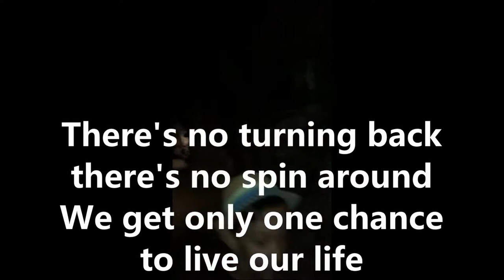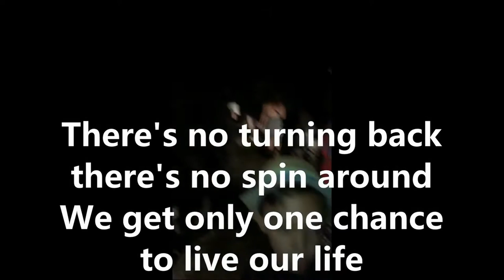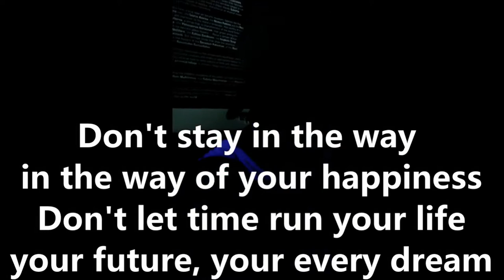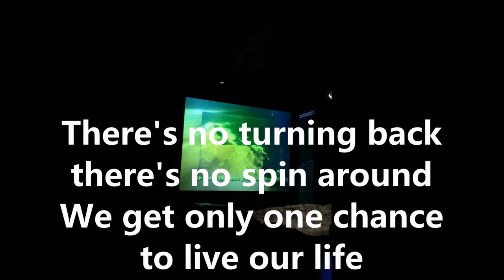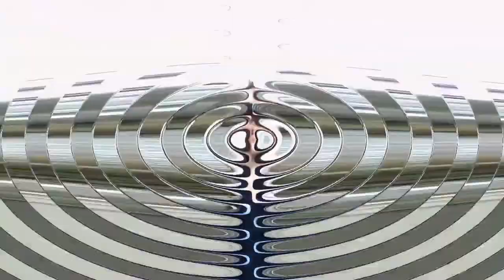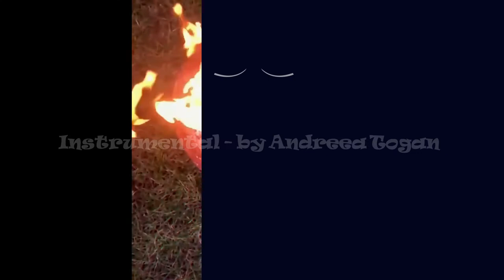Relaxing Music - Instrumental by Vlady’s World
This is a mix of 15 of the instrumental pieces created by me.
Some have already been published with song names and lyrics, and others are still a work in progress. I picked up the ones that I hope will make for a relaxing moment.